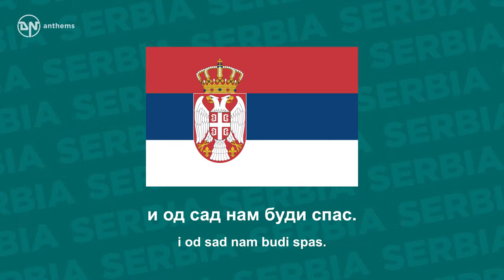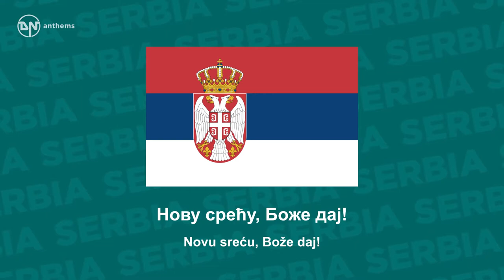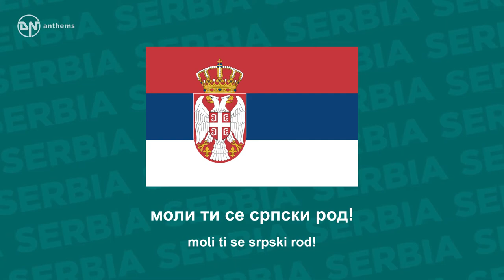National Anthem of Serbia - Bože pravde - Боже правде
The national anthem of the Republic of Serbia.

Lyrics in Serbian:
Боже правде, ти што спасе
од пропасти досад нас,
чуј и од сад наше гласе
и од сад нам буди спас.
Моћном руком води, брани
будућности српске брод,
Боже спаси, Боже xрани,
српске земље, српски род!
Из мрачнога сину гроба
српске славе нови сјај
настало је ново доба
Нову срећу, Боже дај!
Отаџбину српску брани
пет вековне борбе плод
Боже спаси, Боже брани
моли ти се српски род!

Lyrics Transliteration:
Bože pravde, ti što spase
od propasti dosad nas,
čuj i odsad naše glase
i od sad nam budi spas.
Moćnom rukom vodi, brani
budućnosti srpske brod,
Bože spasi, Bože hrani,
srpske zemlje, srpski rod!
Iz mračnoga sinu groba
srpske slave novi sjaj
nastalo je novo doba
Novu sreću, Bože daj!
Otadžbinu srpsku brani
pet vekovne borbe plod
Bože spasi, Bože brani
moli ti se srpski rod!

English Translation:
God of Justice; Thou who saved us
when in deepest bondage cast,
Hear Thy Serbian children's voices,
Be our help as in the past.
Still our rugged pathway trace;
God, our hope; protect and cherish,
Serbian lands and Serbian race!
On our sepulchre of ages
Breaks the resurrection morn,
From the slough of direst slavery
Serbia anew is born.
Through five hundred years of durance
We have knelt before Thy face,
All our kin, O God! Deliver,
Thus entreats the Serbian race!